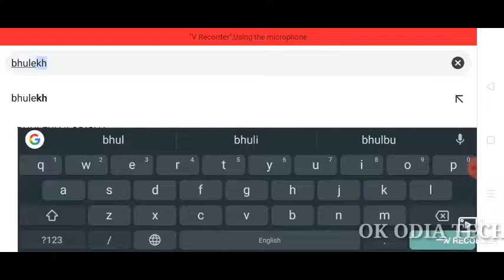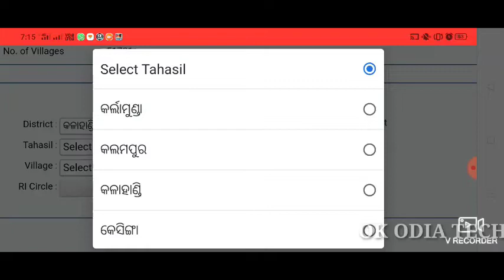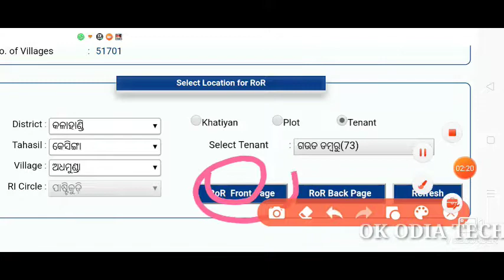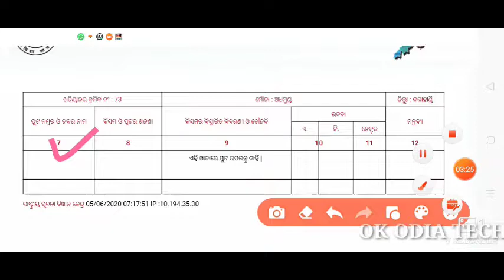How to land record download in odisha | Land record download bhulekh in mobile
Land records download karantu mobile re dekhantu video last jae